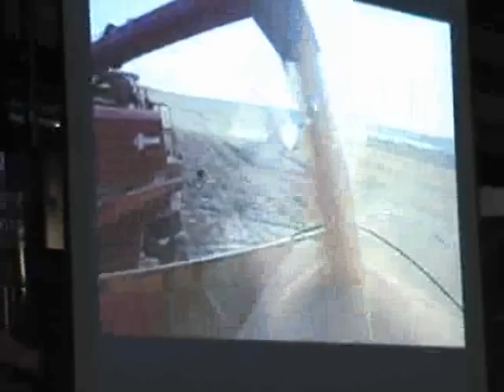Dupont lança inseticida que vai atuar no combate a lagartas.wmv